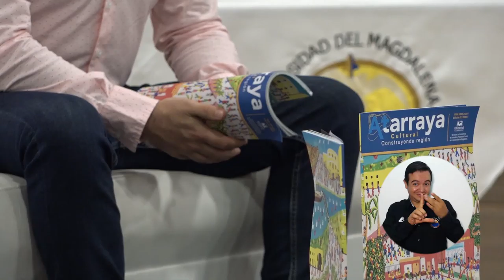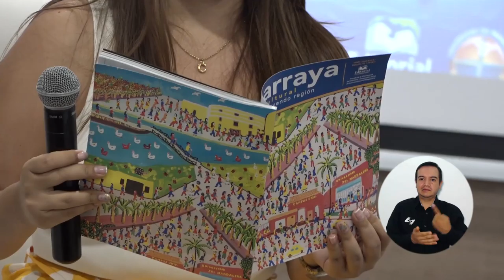BA282_LA EDITORIAL UNIMAGDALENA HIZO PRESENCIA EN FERIAS LITERARIAS DE COLOMBIA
En busca de fortalecer el posicionamiento de la Universidad del Magdalena en la industria editorial de orden nacional, en cabeza del doctor Jorge Enrique Elías Caro, como director de Publicaciones y Fomento Editorial, la Alma Máter participó de manera virtual en la presentaron de textos en la Feria Internacional del Libro de Cali y de la Universidad Javeriana.